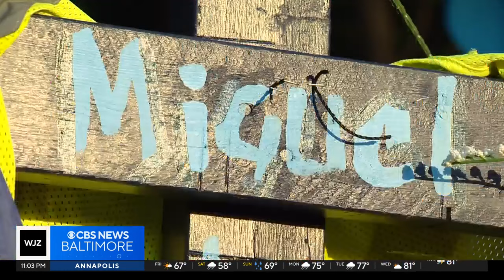Friends, neighbors mourn man recovered from Key Bridge collapse site